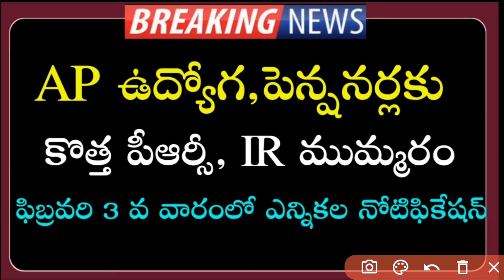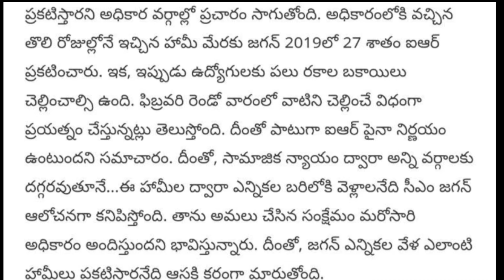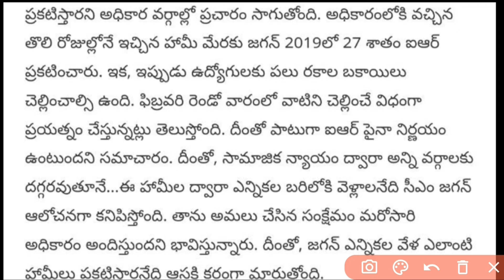Another Good news to AP Government Employees and pensioners | All Pending bills clearance | PRC,IR